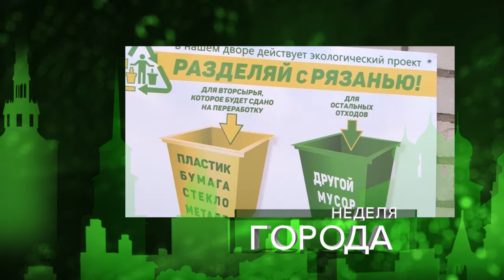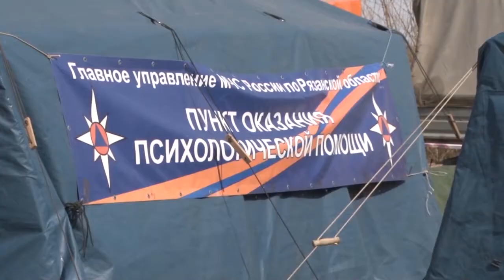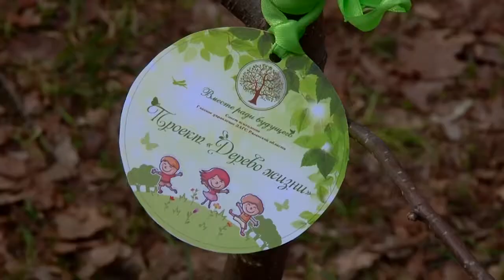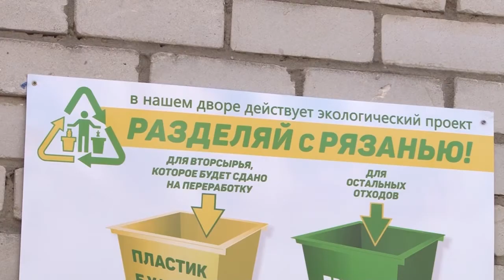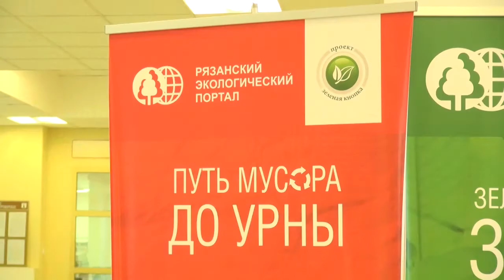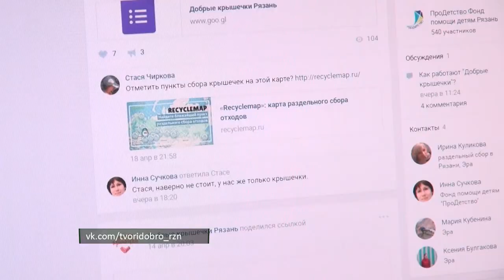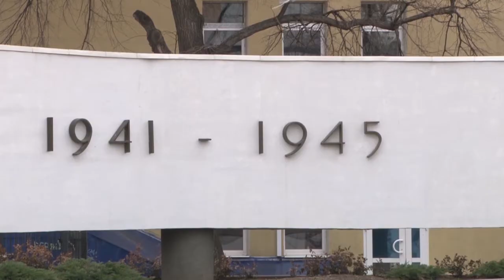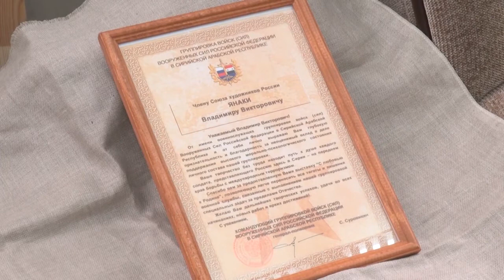Неделя города - новости Рязани 22.04.17